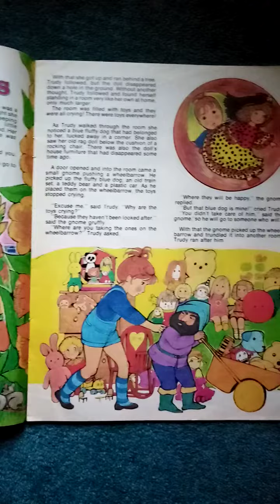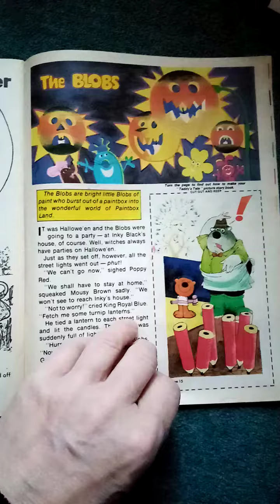The twinkle comic no 824 November 5th 1983 vintage Ephemera